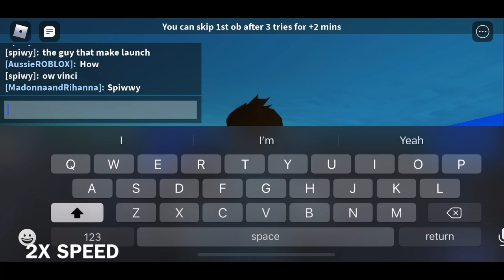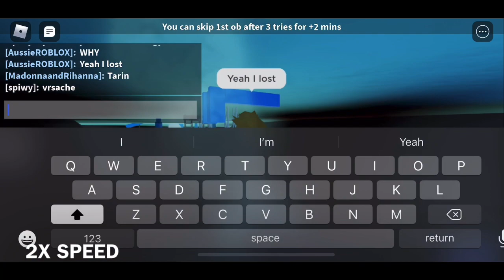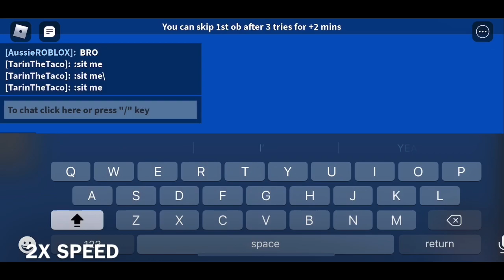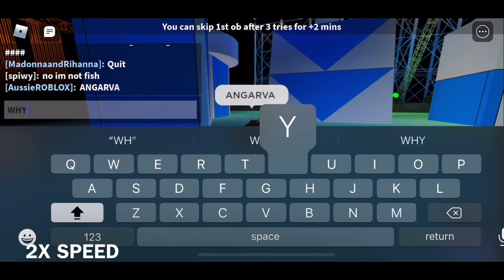Wipeout Spills and Thrills #7